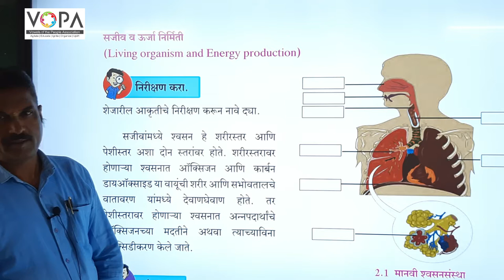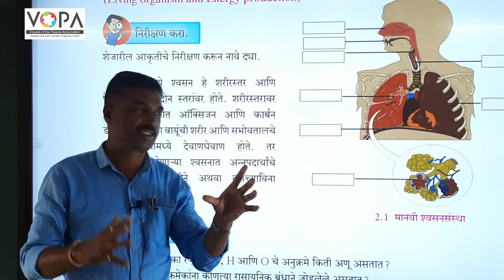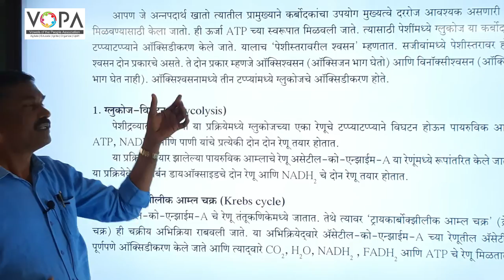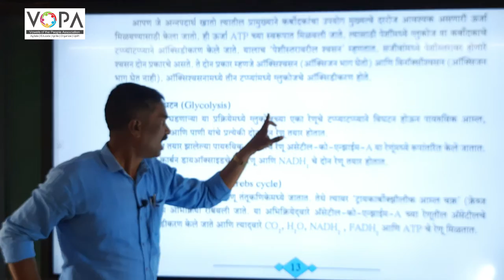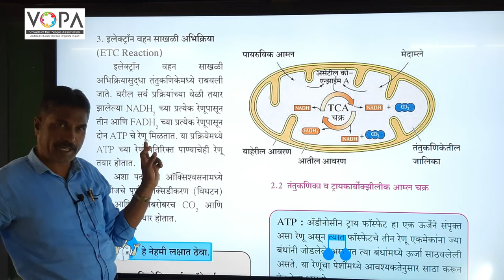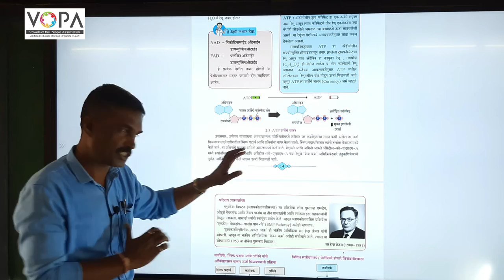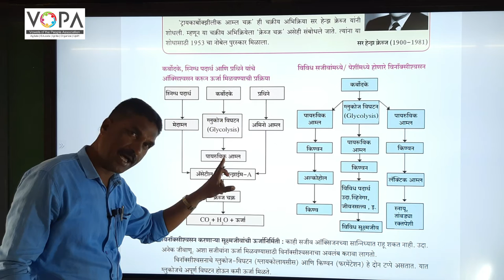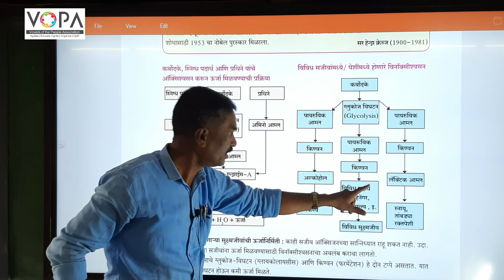१० वी | राष्ट्रीय प्रज्ञा शोध परीक्षा विज्ञान | सजीवातील जीवन प्रक्रिया १ | V-School